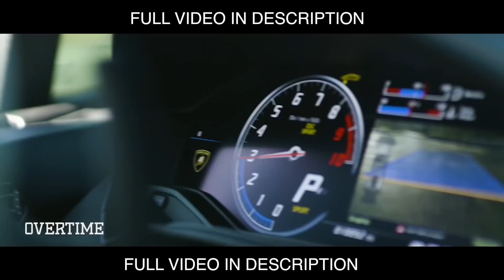JESSER & LSK vs COLE & TJACK 2v2 BASKETBALL! 2HYPE vs OVERTIME TW!